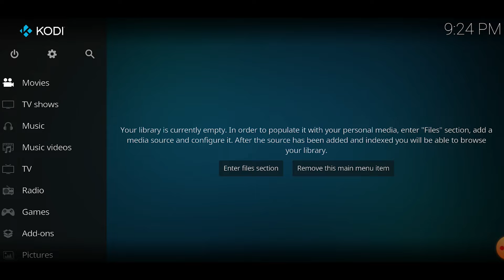Как задать прокси в Kodi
Поддержать обзоры:
👉🏼 TRC20 - TNB9LwBpd2XXgfjAdERNBAsmdp5X6ZaS19
👉🏼 Bitcoin - bc1qn2jp8wsgarfehkzdua5uwmgcnym458xg88x8w3